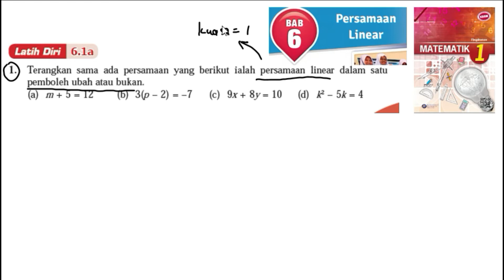KSSM Matematik Tingkatan 1 Bab 6 latih diri 6.1a persamaan linear buku teks tingkatan 1 pt3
Terangkan sama ada persamaan yang berikut ialah persamaan linear dalam satu pemboleh ubah atau bukan.